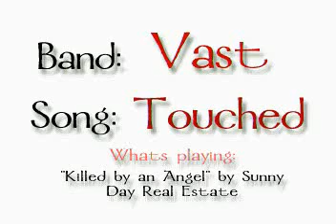Otaku Vengeance (lordrae) Kenshin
Another person/studios music video.